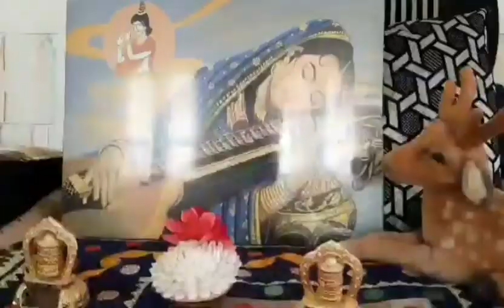Sadhk kya karm se nivrutt ho skta he?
Sadhk kya karm se nivrutt ho skta he?shanti
# what ismahayog
karmnivruttihosakti he?
# Adhyatmvidya
# Self-realization
# eternal Bliss
parvtiprashna & shivjika answer
# dukhonse nivrutti
# divine  pravchan
# superb satsang
# shishyasamvad
shaktipatsedukhmukti & Trance